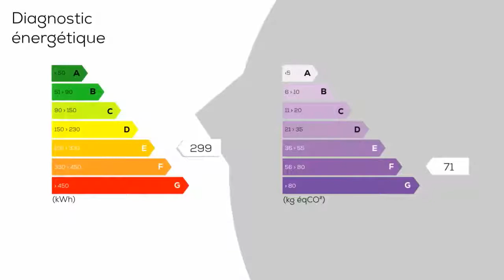A vendre - Maison/villa - HOMBOURG-HAUT (57470) - 5 pièces - 135m²